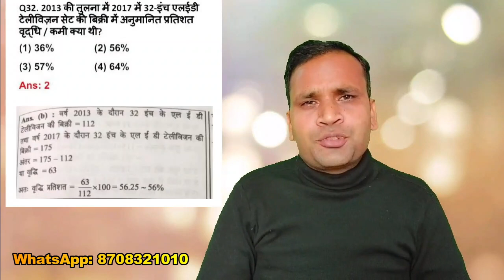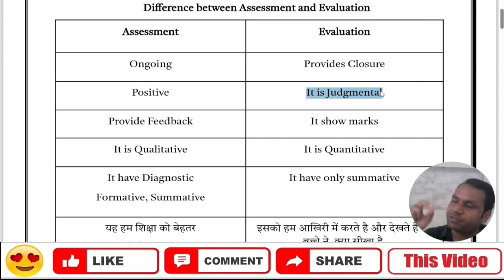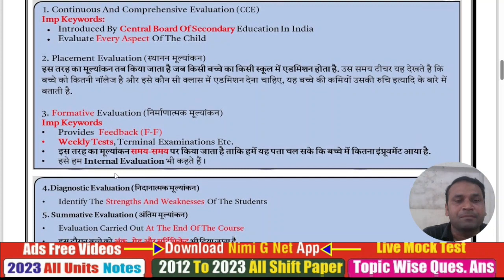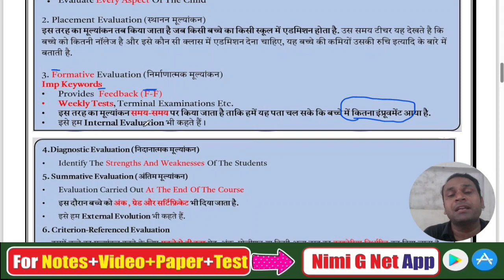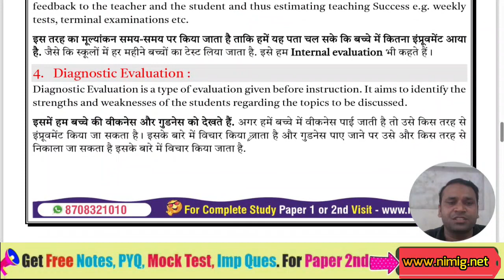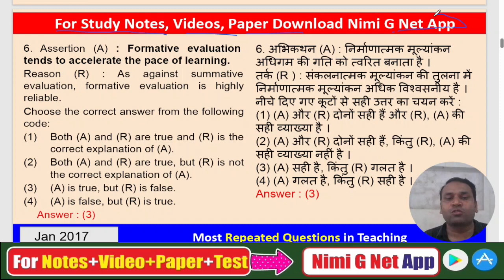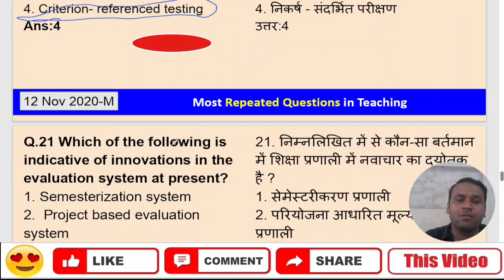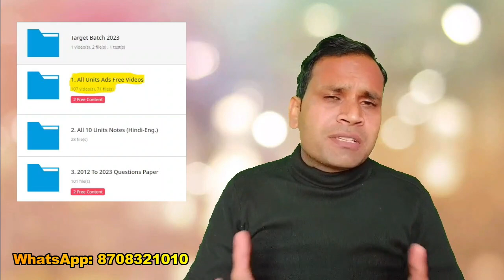UGC NET PAPER 1-Type of Evaluation System in Teaching in Hindi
👉In Course Content:
1. All Units Study Notes  (Hindi-English) 📝
2. All 10 Units Vide.os Ads Free 🎥
3. 2012 to March 2023 PYQ Paper 1 (H-E)📄
4. 2012 to 2023 Units Wise (H-E) 📊
5. 2012 to 2023 Subtopics Wise Questions ✅

1. 20 Most Important Keywords Videos 📹
2. 20 Most Important Keywords Notes 📝
3. Most Repeated Questions Video 🔄
4. Paid WhatsApp Group 💰
5. 10 Units Live Mock Test 📈

1. Math DI Solution 🧾
2. 400+ Ques. Mcq Test 📝
3. Extra Validity (3+1 Months) ❇
4. Subject Cut Off 📉
5. WhatsApp Help ✅

📝 Note:
1. We Provide All Study Notes, Pd.f, Video or Test Etc. Only in the App. We do not provide p.df on WhatsApp etc. and are not able to print.
2. Its A non-refundable course.